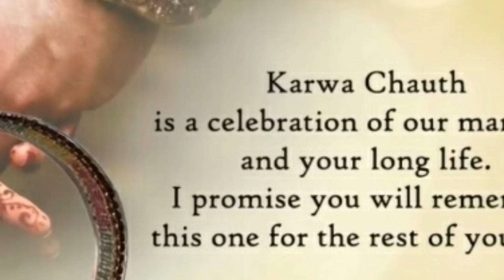करवाचौथ की पूजा कैसे, करवे में क्या डाले,और कथा (सम्पूर्ण जानकारी)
करवाचौथ की कथा और पूजा